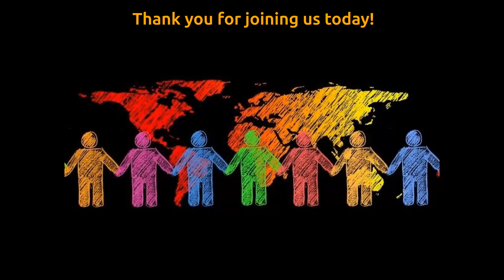MCC Windsor - Proper XXV - 2023-10-29 - All Saints' Sunday (Observed)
Welcome to Metropolitan Community Church of Windsor for Sunday, October 29, 2023.

Artwork:
Anonymous. Grief, from Art in the Christian Tradition, a project of the Vanderbilt Divinity Library, Nashville, TN

New Revised Standard Version, Updated Edition (NRSVUE).

"Acknowledgement of Land" based on and used with thanks to to Engineers Canada

"A Progressive Prayer of Christ" by Rev. Bret S. Myers

“A Simple Virtual Communion Liturgy for a 21st Century Pandemic” by John Shellhorn

Thank you for all the ways you support being MCC!  We're seeking you!